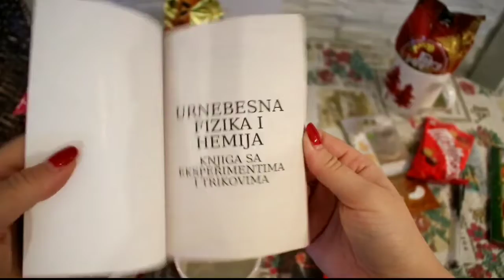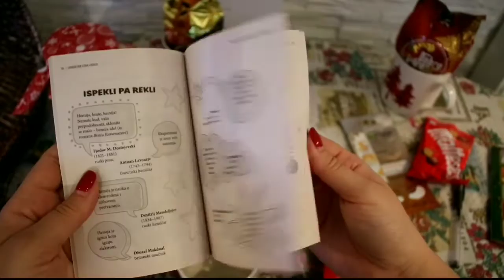IDEJE ZA NOVOGODIŠNJE POKLONE - ŠTA POKLANJAM OVE GODINE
Ideja za novogodišnje poklone. :)